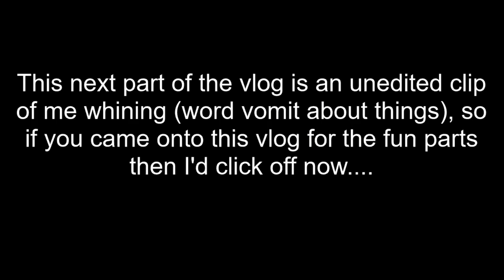Cute day of baking bread and being sad lol